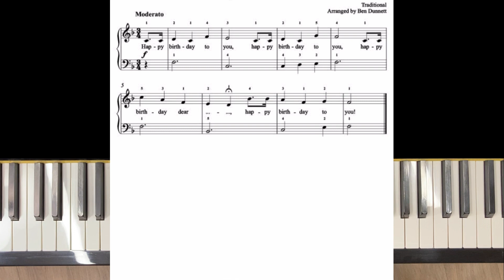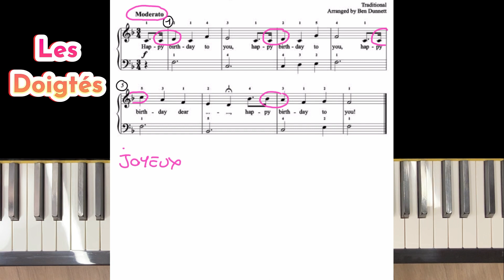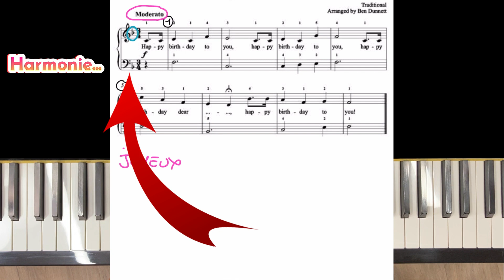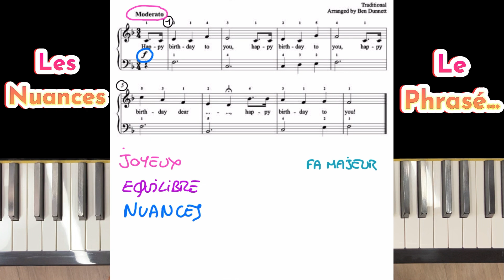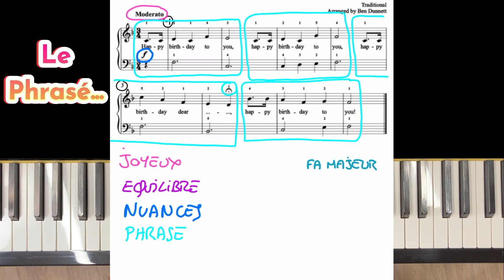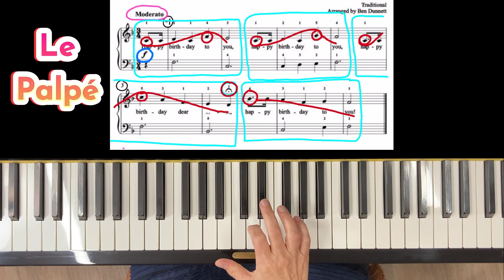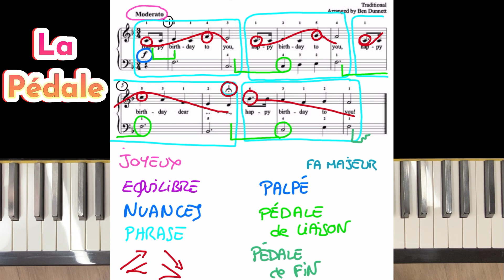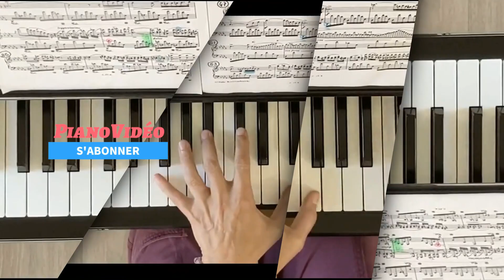Apprendre Happy Birthday avec un cours complet ! - Spécial Débutants #23_49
je vous donne beaucoup d'éléments pour apprendre et jouer Happy Birthday au mieux.
Je vous offre aussi un accompagnement audio pour que vous puissiez jouer avec une basse rythmique harmonisée et avec un contrepoint amusant.
Vous pouvez trouver la partition de ce morceau en suivant le lien ci-dessous dans la section "Lien".

▬▬▬▬▬▬▬▬▬▬▬▬▬▬▬▬▬  CHAPITRAGE  ▬▬▬▬▬▬▬▬▬▬▬▬▬▬▬▬▬▬▬▬▬▬
00:00 Introduction
00:12 Un peu d'histoire...
01:43 Au programme !
02:40 Générique
02:44 Happy Birthday : version complète jouée avec une reprise
03:23 Numéroter les mesures
04:26 Le caractère de cette pièce
04:31 Les tempi
05:12 La croche pointée double croche
05:53 Les doigtés écrits + Les doigtés que je vous recommande
07:46 L'harmonie
08:17 Varier l'accompagnement de la MG
08:37 L'équilibre entre les deux mains
10:00 Les nuances
10:18 Le phrasé
10:33 La structure
13:52 Le Mouvement Conducteur : Le Palpé
15:15 La Pédale
18:00 La Fin
18:18 Audio d'accompagnement

▬▬▬▬▬▬▬▬▬▬▬▬▬▬▬▬▬▬▬▬▬▬ LIENS ▬▬▬▬▬▬▬▬▬▬▬▬▬▬▬▬▬▬▬▬▬▬

▬▬▬▬▬▬▬▬▬▬▬▬▬▬▬▬ VIDÉOS ASSOCIÉES  ▬▬▬▬▬▬▬▬▬▬▬▬▬▬▬▬▬▬▬

► Vidéo : Ecrire les parties similaires

Nom de la chaîne :
PianoVidéo, Dorothée HUREL

Créatrice, réalisatrice
Dorothée HUREL

Recherches et documentation
Pascal BOEGLIN